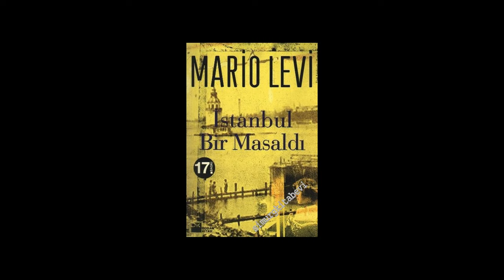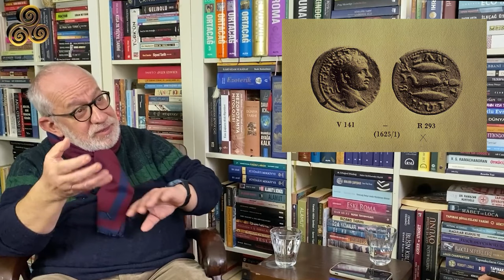Bir Masaldı İstanbul | Mario Levi